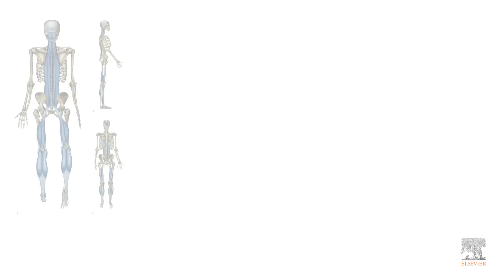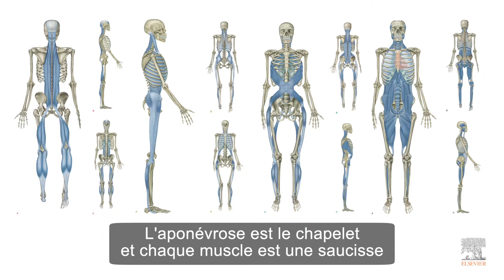T. Myers : différence entre anatomy trains et les autres théories sur les chaines musculaires.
T. Myers nous explique la différence entre son ouvrage et les autres théories.